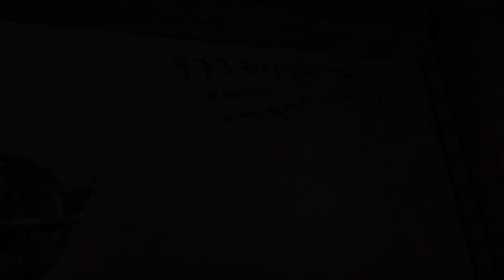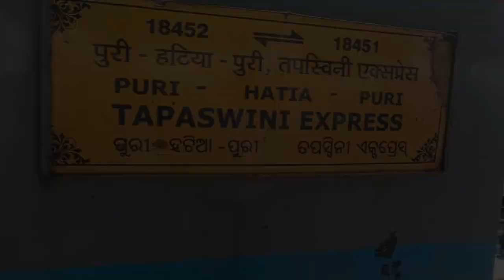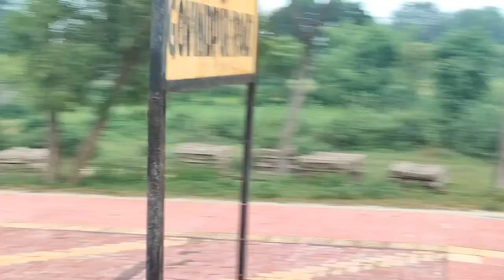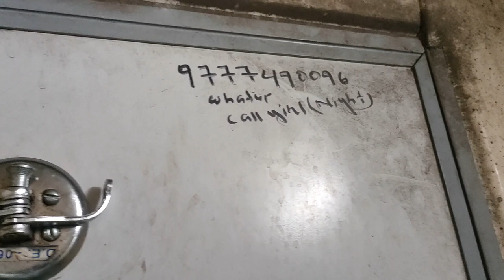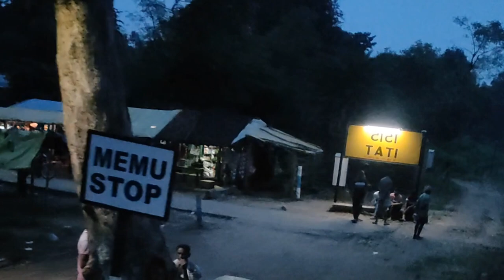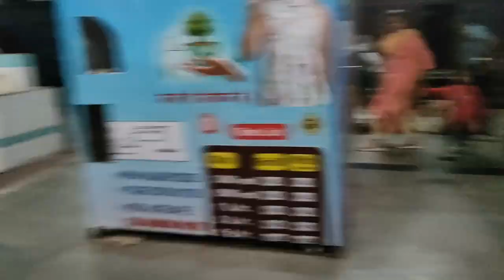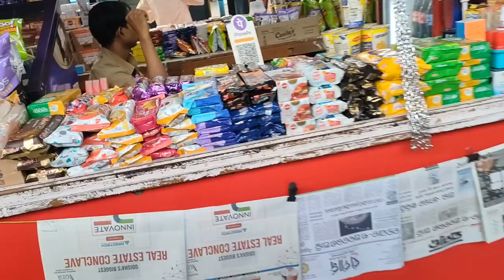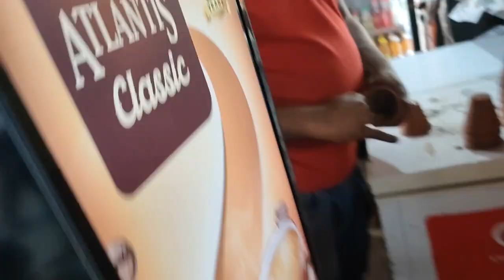Tapaswini Express 18451 Hatiya To Puri Train Journey | खाना घर से लेकर आये🙏 वाहियात खाना 140₹ मे 🤬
Hey Guys Myself Ankit & Born To Travel
दोस्तो जैसा कि आखिरी वीलॉग में आपने देखा पटना रांची जनशताब्दी एक्सप्रेस ट्रेन यात्रा
रांची पहुंचने के बाद उसी दिन मेरी ट्रेन होती है हटिया रेलवे स्टेशन से तपस्विनी एक्सप्रेस 18451 हातिया पुरी एक्सप्रेस  ट्रेन यात्रा मे Food Review वी किया है वीडियो पसंद तो Like Comment Share अपना सुझाव दिजियेगा